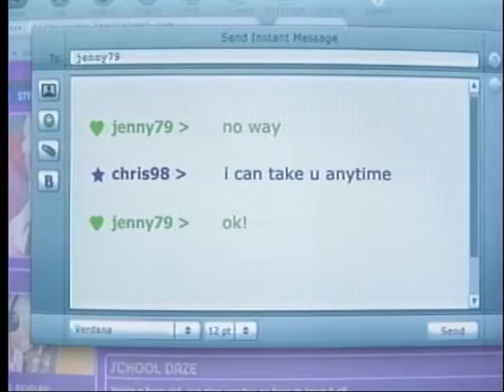DAP Ministries TV Show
Local New Orleans Public Access TV Show:
Guest: Sandra Metz, First Pilgrims Baptist Church